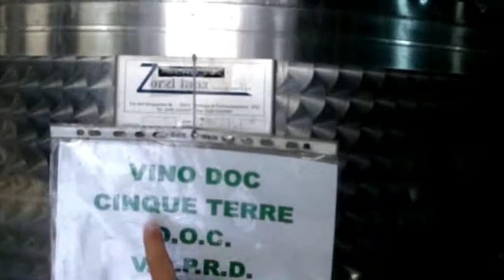CINQUE TERRE Italia visitando ala produccion de vino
filmado en el 2009 entrevistando al senor de la fabrica y de paso la entrevista en espanol y respondiendo en italiano